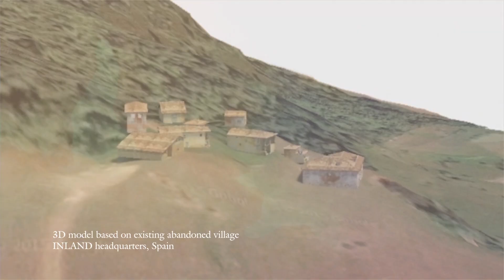What is AFIELD?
Get to know AFIELD and our international network of cultural changemakers!

Since 2014, AFIELD has awarded fellowships to artists and cultural practitioners who have initiated social projects catalysing change and empowering their communities in long-term and tangible ways. They are visual artists, filmmakers, choreographers, photographers, actors, writers, curators and journalists who are working beyond their studio for the benefit of communities around the world.

AFIELD provides other resources in the form of discussions, mutual aid, incubation and community building, to help fellows deepen and strengthen their work in their particular contexts.